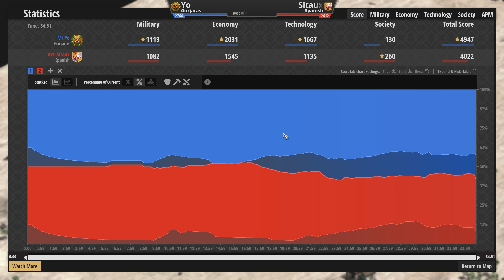Mr Yo (2764) vs Sitaux (2612) | Gurjaras vs Spanish | Age of Empires II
He literally ran circles around his opponent!

Mr Yo (2764) vs mYi.Sitaux (2612)
Gurjaras vs Spanish

Chapters
0:00 - Civ features, base review and Dark Age
4:58 - Feudal Age and onwards
20:37 - Post-game analysis